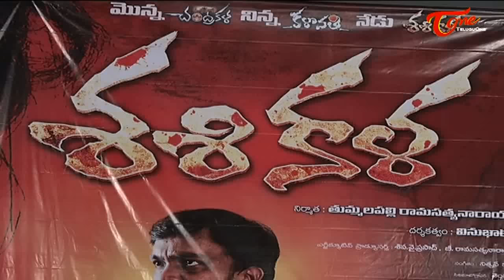Shashikala Telugu Movie Trailer Launch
Watch Shashikala Telugu Movie Trailer Launch - Shashikala is an Upcoming Telugu Horror Movie Directed by Vinu Bharathi.S

Banner : Bheemavaram talkies
Movie : Shashikala
Directed by : Vinu Bharathi.S
Producer : Thummalapalli Rama Satyanarayana
Editing : Madhu.K